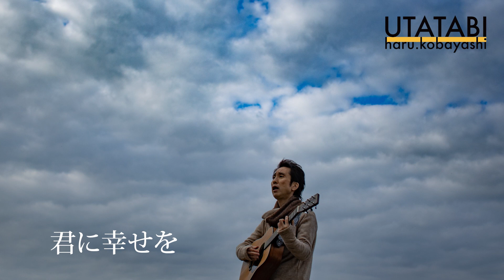haru.kobayashi 2ndアルバム 「UTATABI」PV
haru.kobayashi
待望の2ndアルバム
2021年5月26日発売

UTATABI
1. ひまわり
2.だってしょうがない 愛
3. Frame Break
4. 万華鏡
5. 若葉
6. 令和物語
7. 一休
8. HEAVEN
9. 君に幸せを
10. それがすべて
11. 心のままに

haru.の世界観満載の歌詞。
haru.節にあふれるメロディ。
そして、素晴らしい編曲と演奏。
様々なワールドミュージックの要素を取り入れ、
まるで世界旅行をしているようなアルバムになりました。
世界。それは、地球上の世界だけではなく、心の中の世界も。
聴くたびに、世界がやさしく広がっていくいく、そんなアルバムです。
たくさんの方に届きますように。

作詞作曲　haru.kobayashi
監督・撮影・編集
NANU ARTS FIULMS（七ッ谷正文）